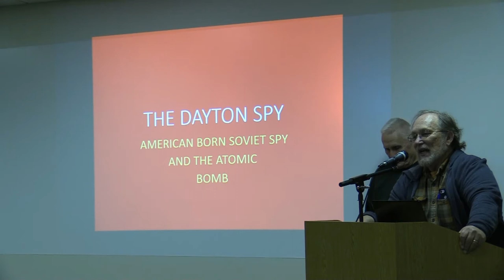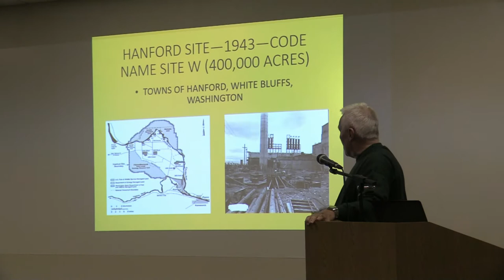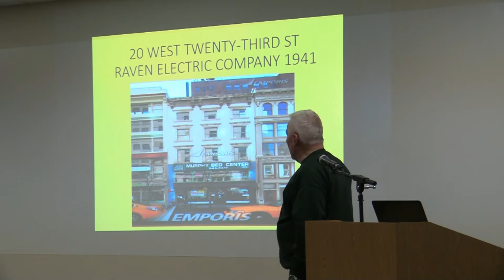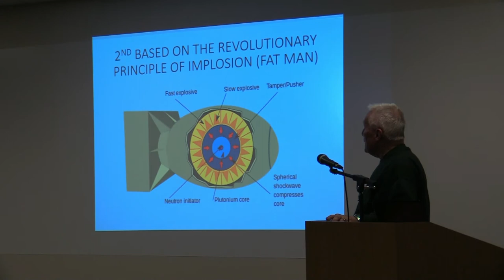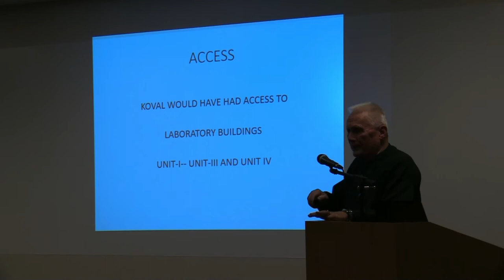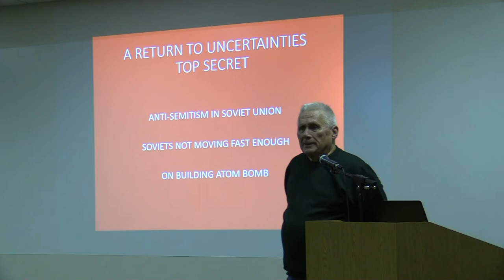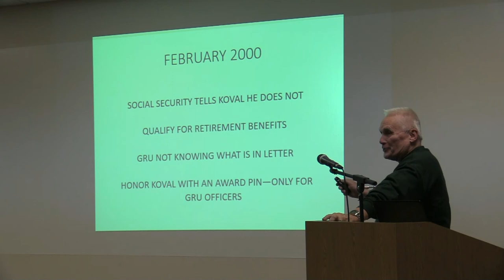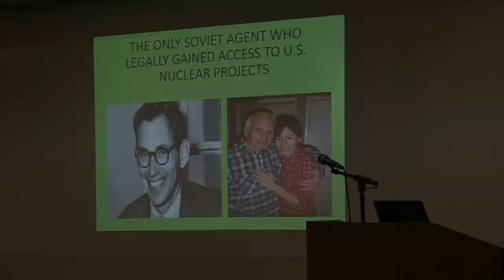The Dayton Spy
Summary:
An American-born Soviet spy penetrated the U.S. Nuclear
program during the development of the atomic bomb in World War
II that included the super-secret Dayton Project. There will be a
discussion of Dayton’s work in the building of the atomic bombs
and the spy who shared that information to the Soviet Union.

Speaker:
Terry L. Martin– Terry worked in the beverage business for 37 years
including 18 of the years with Coca-Cola USA. He was a history major in
college attending the University of Dayton, Buffalo State Teachers College &
Drury College. Terry is a book collector and seller of used books.